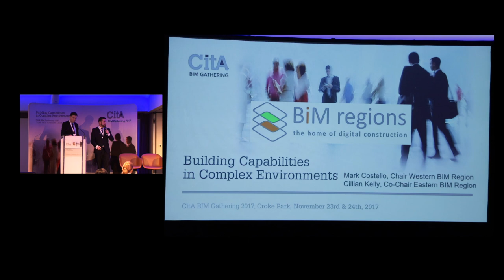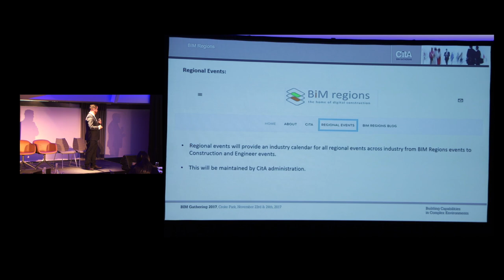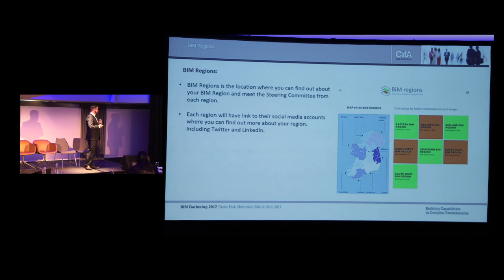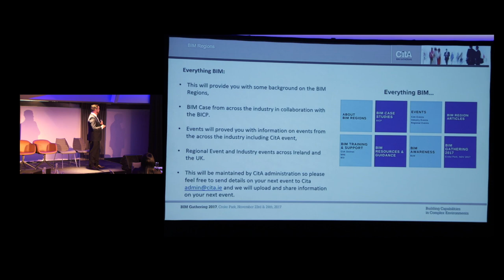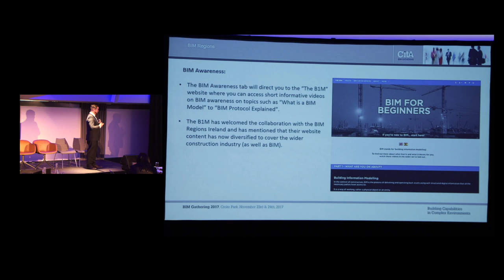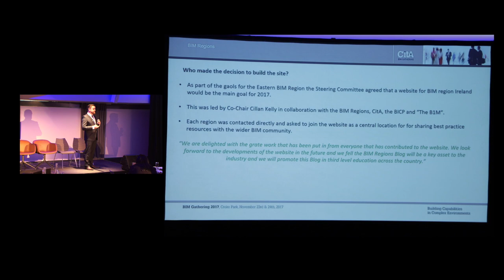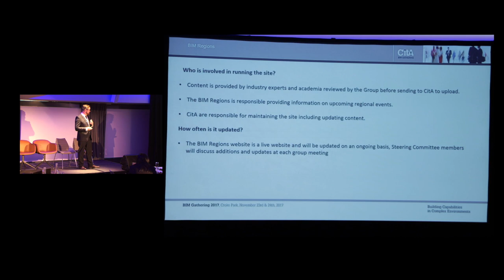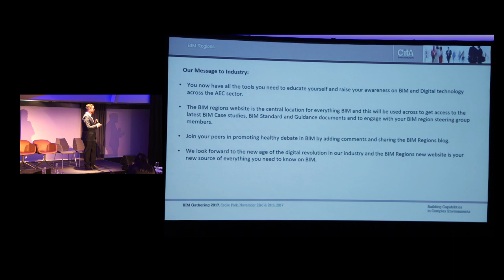Cillian Kelly, John Sisk & Son Holdings Ltd and Mark Costello, RPS 2017 BIM Gathering